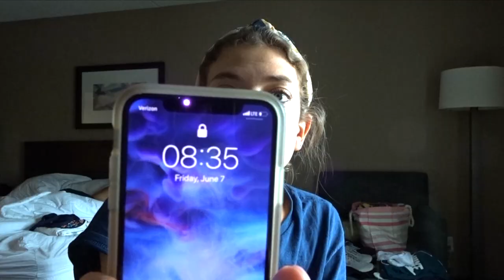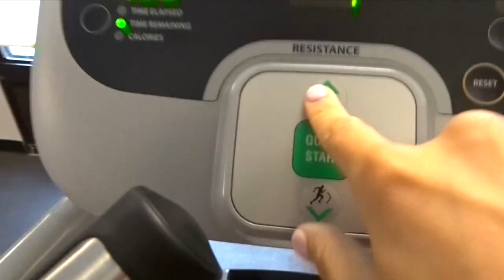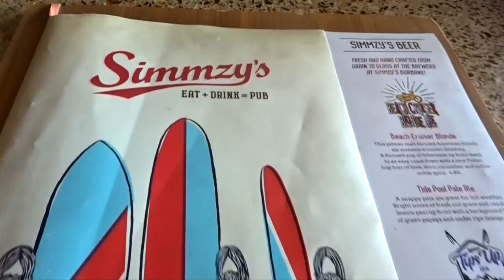we got separated in california.... | Tina-Marie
Well I deff lost Alec a few times in this vlog lol since we got separated in california.

TM 💙